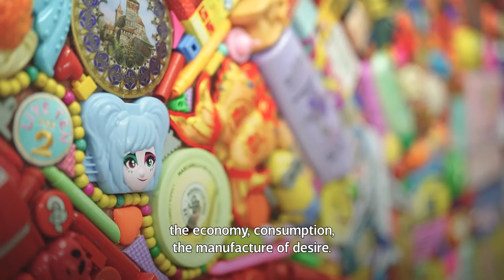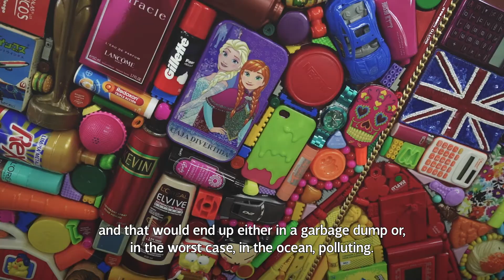Sugar Coated Lies - The Artist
Elisa Insua describes the motivations, ideologies, and methodologies of her practice making assemblages from found and discarded objects.

Sugar Coated Lies is a collaboration between Elisa Insua and strata. Works are hybrid digital/physical sculptures: mosaics of expired candies cast in resin as the physical, and AR structures that emerge atop the bases.